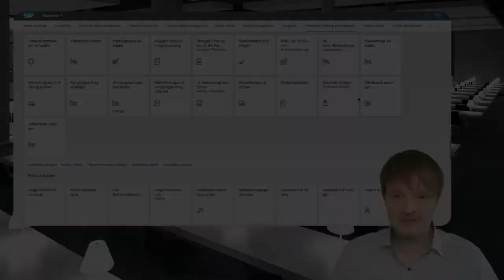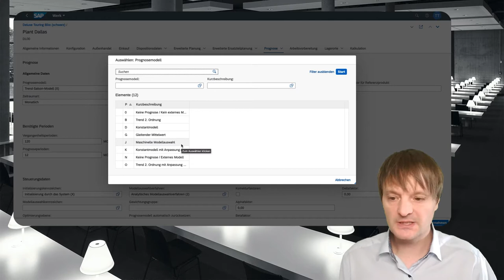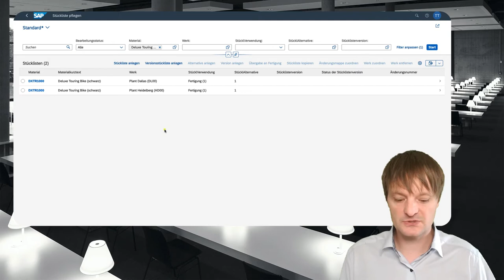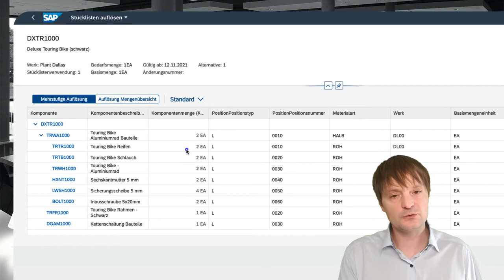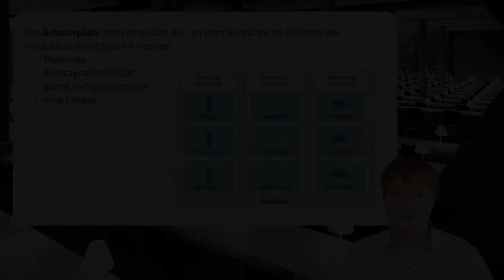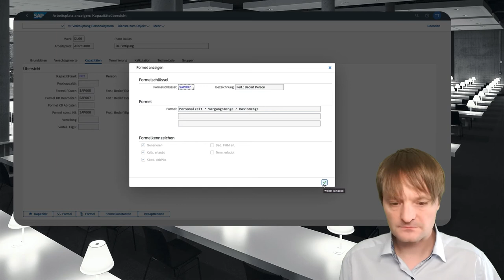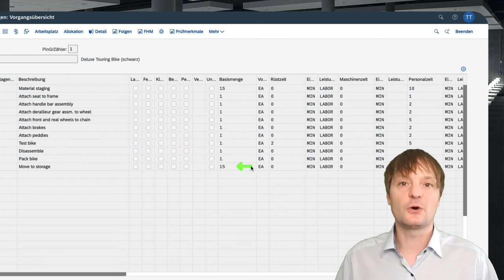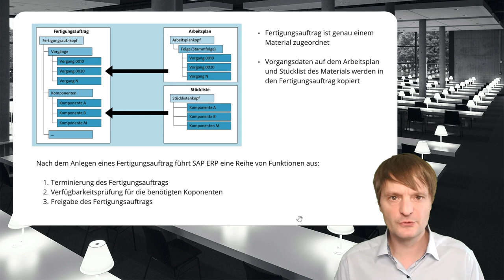Stammdaten im Bereich Produktionsplanung und -steuerung in SAP S/4HANA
Table of Contents:

00:00 - Begrüßung und Überblick
00:46 - Produktstammdaten / Material
01:46 - Dispositionsdaten im Material
03:18 - Losgrößendaten im Material
04:20 - Beschaffungstyp im Material
05:42 - Prognose im Material
08:47 - Historische Verbrauchsdaten
10:37 - Stückliste
11:31 - Explosionszeichnung des Deluxe Touring Bike
15:13 - Baugruppen
15:51 - hierarchischer Aufbau von Stücklisten
18:24 - Produktgruppe
22:00 - Arbeitsplatz
22:47 - Aufbau der Produktion bei Global Bike Bike
25:17 - Arbeitsplatz in S/4HANA
26:30 - Berechnung der benötigten Kapazität
28:01 - Formeln testen
29:22 - Verfügbare Kapazität
33:10 - Arbeitsplan
34:33 - Basismenge im Arbeitsplan
34:53 - Zeitdauern im Arbeitsplan
36:18 - Allokation im Arbeitsplan
37:42 - Überblick über einen Fertigungsauftrag
38:34 - Komponenten im Fertigungsauftrag
39:10 - Vorgänge im Fertigungsauftrag